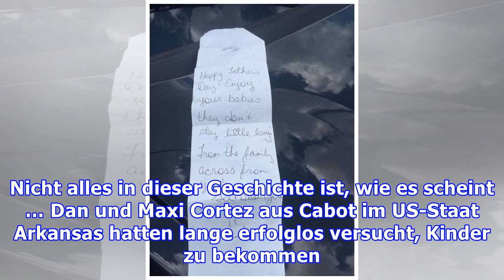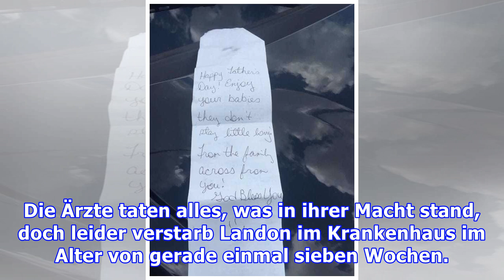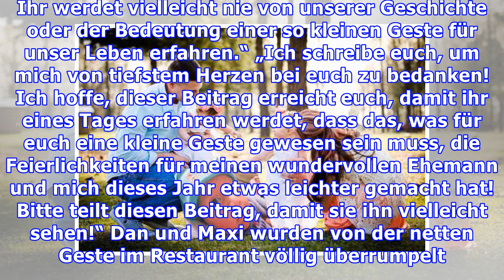Fremder gibt Vater Notiz – er hat keine Ahnung, dass eines seiner Drillinge gestorben ist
Am Vatertag genossen Dan Cortez und seine Ehefrau Maxi ein leckeres gemeinsames Essen mit ihren Töchtern Harper und Harlow. Als sie die Rechnung erhielten, sahen die beiden, dass jemand eine Nachricht auf die Rückseite des Zettels geschrieben hatte. Was die Autoren der Nachricht nicht wussten: Nicht alle Kinder des Paares konnten an diesem Tag bei ihnen sein. Nicht alles in dieser Geschichte ist, ...